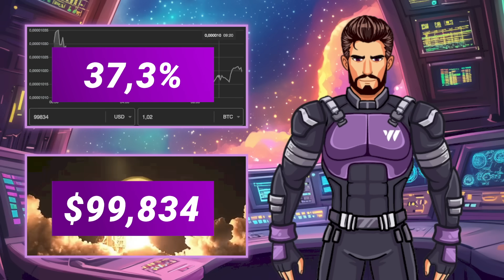The W-Space | Episode 1 – Black Holes and Crypto Moves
Join Mister W as we explore the mysteries of black holes and how they can vanish through quantum evaporation!

Plus, dive into crypto news, including Bitcoin’s record-breaking surge and the latest moves by whales.